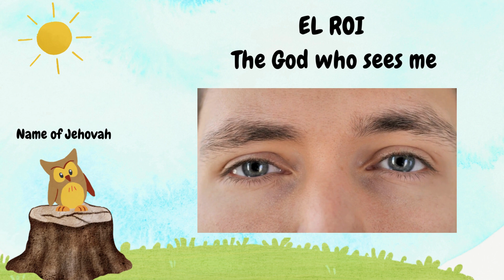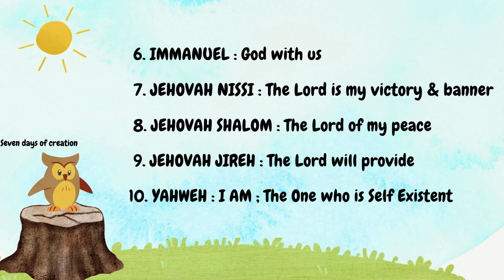Names of Jehovah: 7-8 yrs and older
In the Bible numerous instances in the God's name appears and emphasize its importance. Knowing and using God's name demonstrates respect for Him and goes beyond titles like "God" or "Lord."